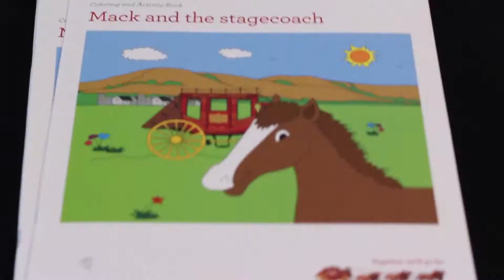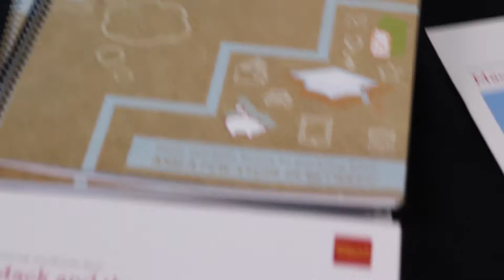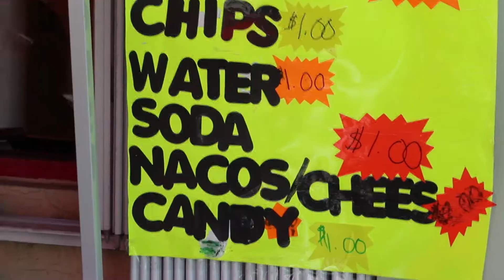Washington Park Buccaneers Volunteering (Chasing the Dream) Preview 1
Washington Park Lady Buccaneers show a small glimpse into their fundraising efforts for the 2015 season.